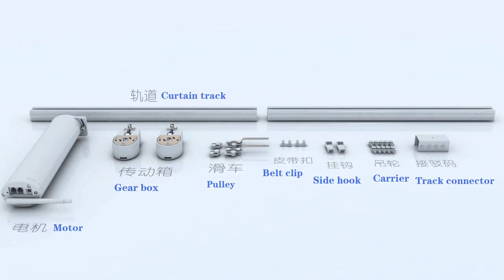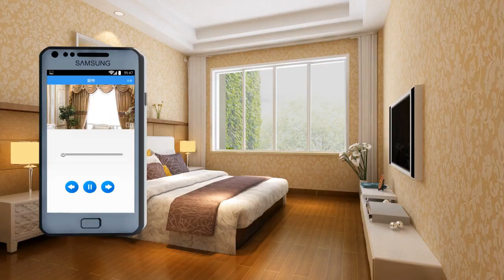T20 Drapery Motorized Curtain English Video for Track Installation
Drapery Motorized Curtain